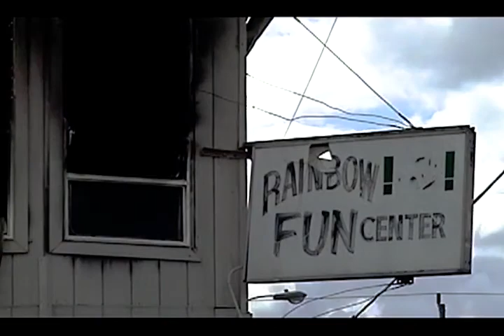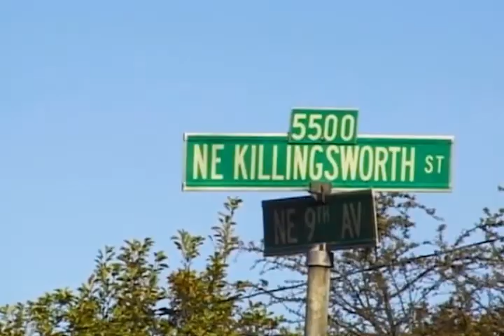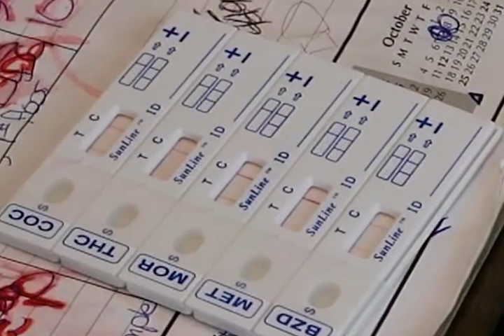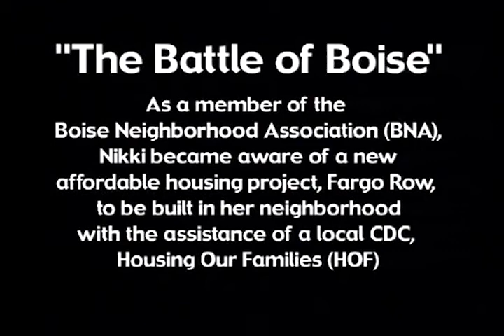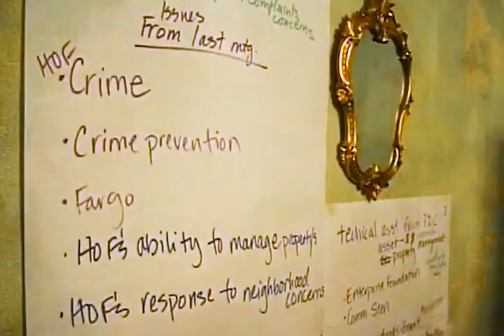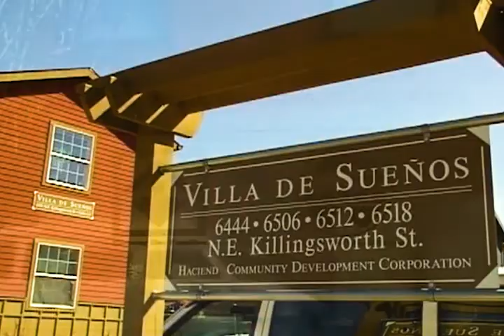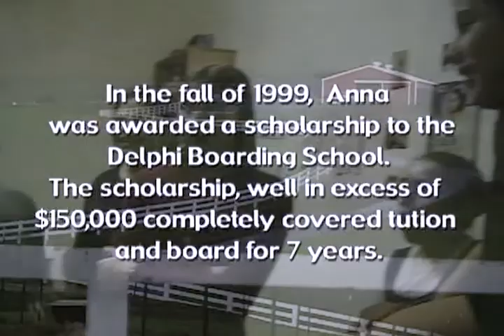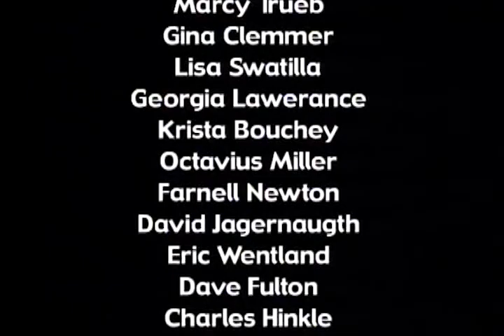[Remaster 2017] NorthEast Passage: The Inner City and the American Dream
A 2002 documentary about gentrification in the black neighborhoods of Portland, Oregon.

In the early stages of gentrification improvements are often seen as a solution to persistent crime and blight. But as homeowners replace renters a new class bias can emerge that transcends race.

This edition of the film was remastered in 2017 for improved color and sound.

The Story: Nikki Williams struggles to provide a decent life for her 10-year-old daughter. She takes on drug dealers and a developer intent on creating low-income housing in her neighborhood. While public officials emphasize the need for new affordable housing that will prevent displacement caused by gentrification, opponents fear that the new property will attract crime.

NorthEast Passage is a unique and complex portrait of a neighborhood in the midst of dramatic change. It chronicles the clashes between those who advocate making rental properties available to low-income individuals and those who promote homeownership and increasing investment in an area, even when it comes at a human price.

As seen through the eyes of one woman, this film examines an issue that challenges nearly every inner city in the country.

[Film contains mild profanity]

A sequel to this film, Priced Out, is scheduled for release in 2017.